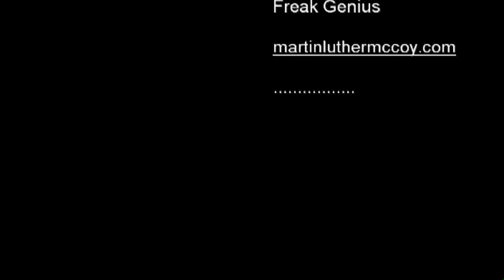MARTIAN LUTHER w FREAK GENIUS Covering Beatles/StevieWonder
Recorded and filmed live in San Francisco at The Independent, we decided to officiate the Freak Genius crew and perform a medley of Brit rock classics and a couple Soul fav's to boot.